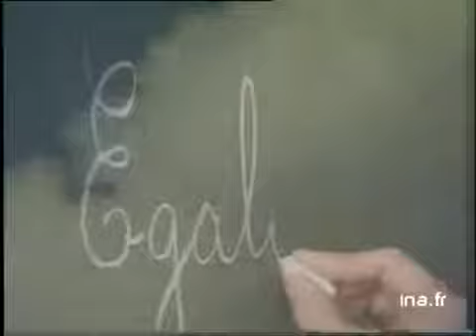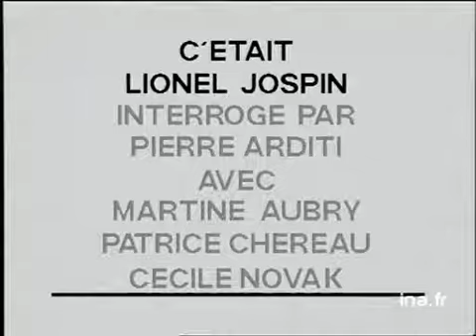Lionel Jospin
3 mai 1995
Campagne électorale officielle du candidat de gauche Lionel JOSPIN pour le second tour de l'élection présidentielle.Après un clip valorisant le candidat autour du sloggan "Le Président pour un vrai changement", Lionel JOSPIN répond à Pierre ARDI, Martine AUBRY, Patrice CHEREAU et Cécile NOVAK.  Les thèmes abordés sont le rôle du Président de la République, la corruption poliique et le besoin de morale, la mobilisation citoyenne, la limitation du cumul des mandats et le quinquennat. Martine AUBRY,  Patrice CHEREAU et Cécile NOVAK apportent leur soutien à Lionel JOSPIN. politique; archive television; archive tv; ina; inna; Institut National de l'Audiovisuel; french tv Images d'archive INA